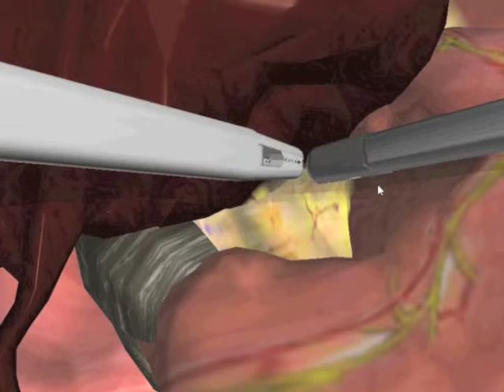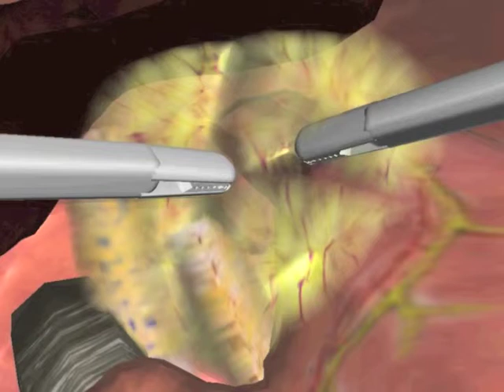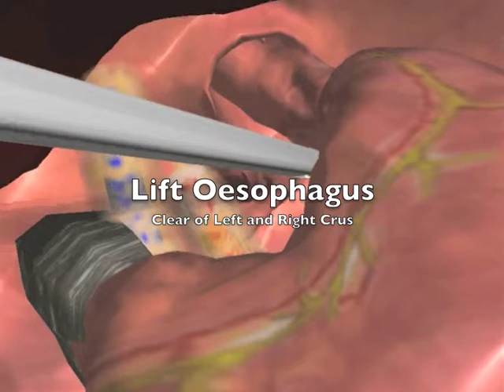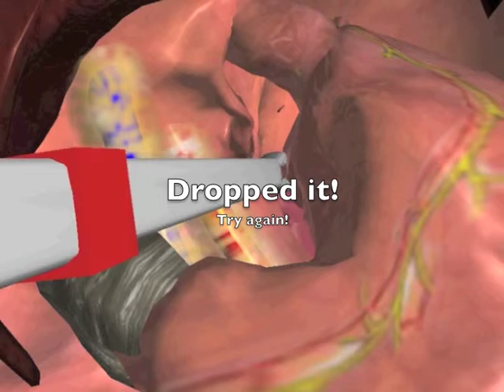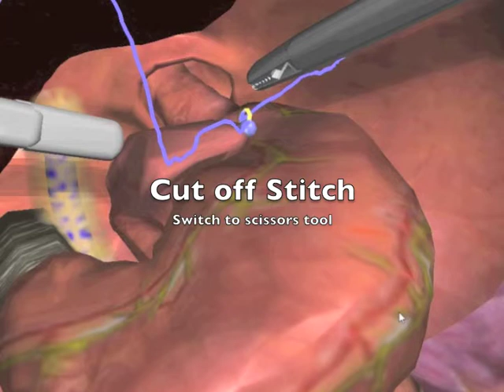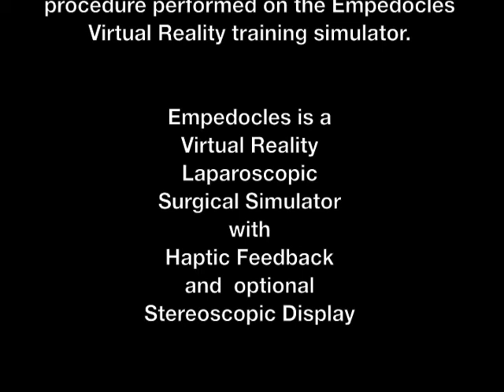Fundoplication1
A virtual reality simulation of laparoscopic surgery using the Empedocles simulator with haptic feedback and optional Stereoscopy.
In this movie a trainee is attempting an exercise simulating the Nissen Fundoplication procedure.